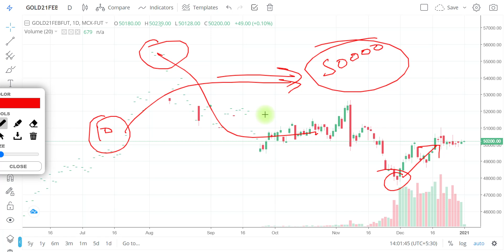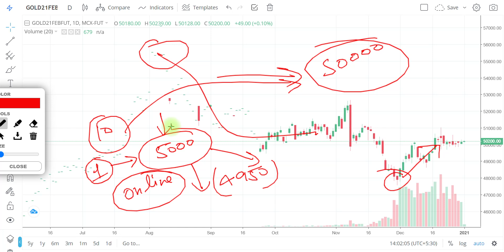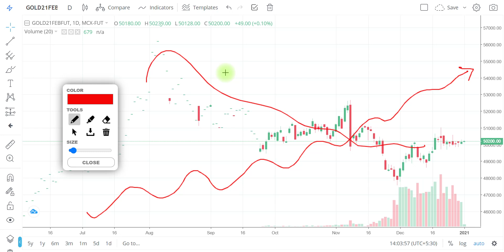SOVEREIGN GOLD BOND COMPLETE ANALYSIS | ADVANTAGES OF SOVEREIGN GOLD BONDS | HOW TO BUY SGB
"OR"
Open Account With No.1 Full-Time Broker
                                " OR"
Open Account With India's No.1 Broker

Regards-
Innocent Investor